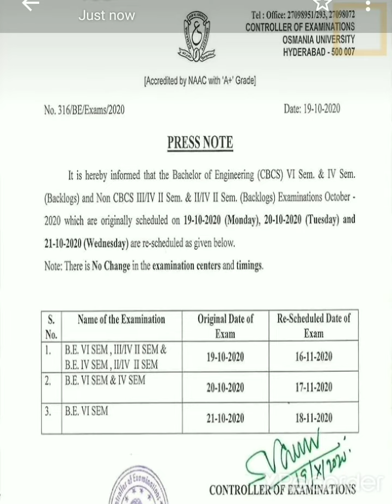BACHOLOR OF ENGINEERING EXAMS(CBCS) POSTPONED AND RESCHEDULE DATES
BACHOLOR OF ENGINEERING EXAMS(CBCS) POSTPONED   BY OSMANIA UNIVERSITY OF HYDERABAD